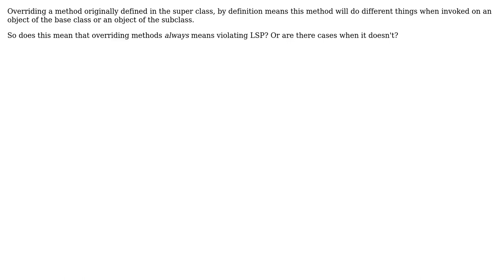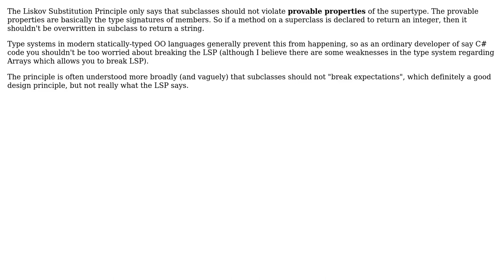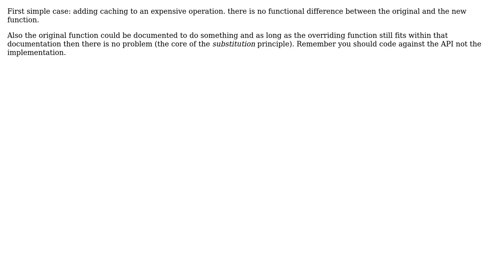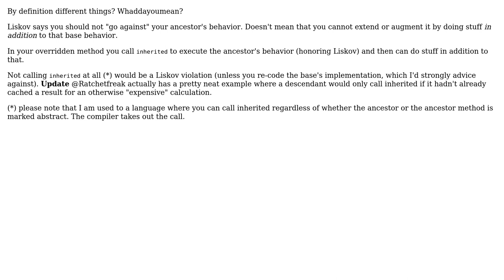Software Engineering: Is method overriding always a violation of Liskov Substitution Principle?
With thanks & praise to God, and with thanks to the many people who have made this project possible! | Content (except music & images) licensed under CC BY-SA | Music | Images & others | With thanks to user ratchet freak user Marjan Venema user JacquesB user gnat user gnasher729 user Doc Brown user Aviv Cohn and the Stack Exchange Network Trademarks are property of their respective owners. You are responsible for your own actions.